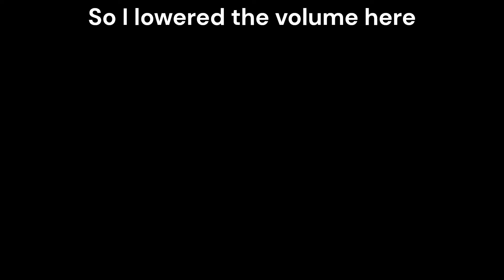Age of Mythology Extended Edition - Tale of the Dragon - 1. Rising Waters - Lizard Investation.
New campaign, new faction. It's time to start the fourth and final campaign in this game. Introducing the Chinese.

Mods:
Classic EE Main Menu